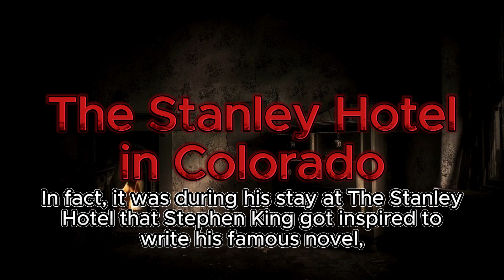Whispers of the Past: Unveiling the Paranormal Mysteries of The Stanley Hotel | Paranormal Encounter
Embark on a chilling journey through time as we unravel the haunted history of The Stanley Hotel in Estes Park, Colorado. Discover the opulent beginnings of this iconic establishment, delve into the eerie tales that inspired Stephen King's "The Shining," and explore the ghostly encounters reported by guests and staff. This guided tour takes you through the mysterious corridors, haunted hallways, and notorious Room 217, where the spirits of the past seem to linger. Join us for an unforgettable experience at The Stanley Hotel, where history and the paranormal intertwine to create an otherworldly atmosphere.